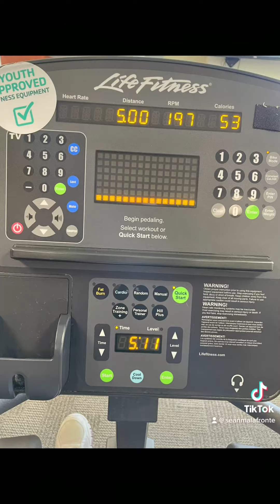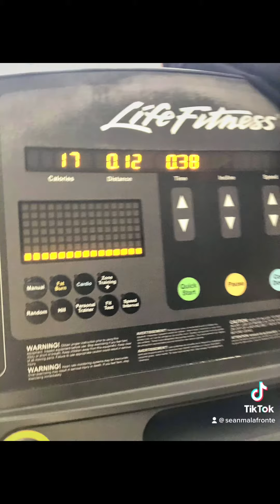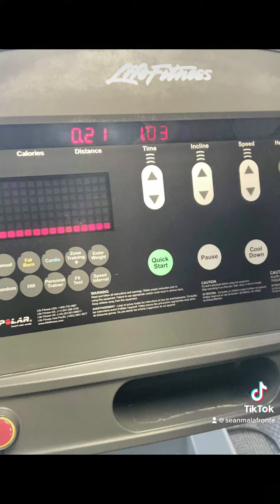January 16#gamesformyson#bestWRIcanbe#IFL#Professionallife#champion#inspire;underdog#Hope#faith